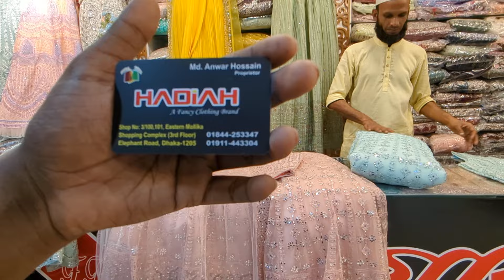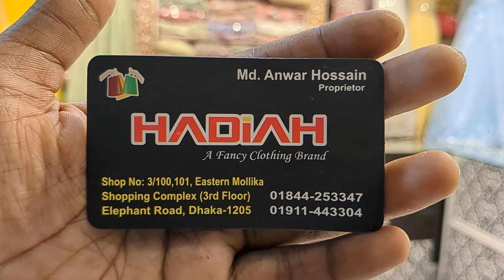২০২৪ এর সেরা লেহেঙ্গা কালেকশন। Best Lehenga Collections 2024